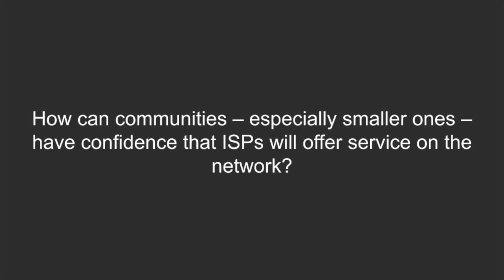How can communities—especially smaller ones--have confidence that ISPs will offer service on the ...